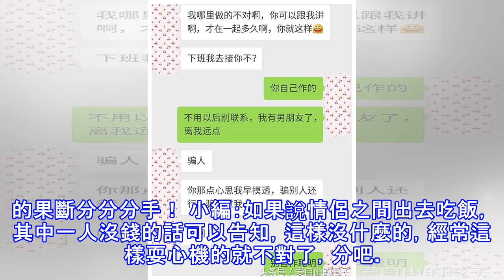和男友出去吃飯，每到結賬就找借口離開！這種男友果斷分手！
以下內容來自網友私信：我在一家藥店上班，在我上班的過程中，有一個男的經常來跟我買葯，然後我們之間就認識了，他跟我拿了微信，聊了一段時間，他老是纏著我交往，我就試試看。 他總在我面錢炫耀他有錢，但我沒有感覺到，我感覺他的嘴巴是那種很油嘴滑舌的，十句話九句都是假的，他說請我吃飯，到結賬的時候就跑到外面接電話，一去就是好久，我就自己結賬了。還有一次他帶著朋友一起吃飯，他朋友點了兩瓶洋酒，然後他們吃完了喝完了，他朋友就走了，他說送朋友出去，一去就是好久，無奈之下我把賬結了，花去我一個月工資，當時氣得火冒三丈，憑什麼他們吃飯喝酒要我來買單。我很討厭他這樣的細節，沒幾天我就跟他提分手，他不同意，他告訴我說...
源: pixpo